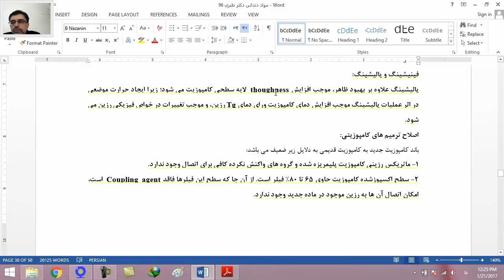فیلم تطابق با آزمون 96 درس مواد دندانی - سوال 8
دکتر کسری طبری